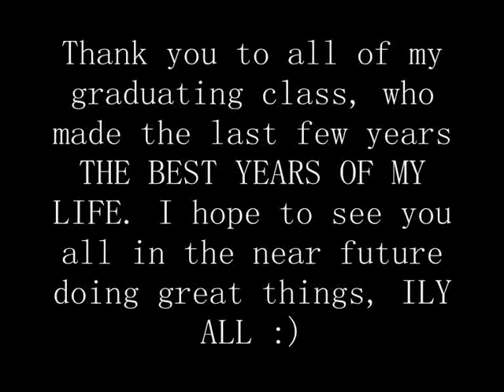Graduation song - Brisbane Adventist College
Just a song about the years in highschool